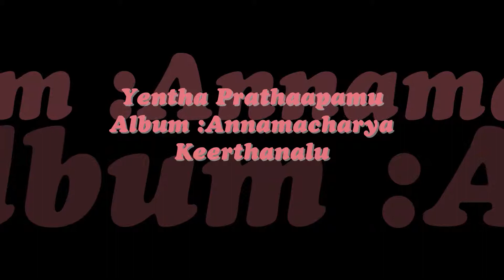Yentha Prathaapamu - Annamacharya Keerthanalu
The Album Of : Annamacharya Keerthanalu
Music Composed by :  Taraka Rama Rao
Song Name : Yentha Prathaapamu
Singer :  Taraka Rama Rao
Lyrics by : Traditional
Language : Telugu
Annamacharya Keerthanalu
Digital Partner :